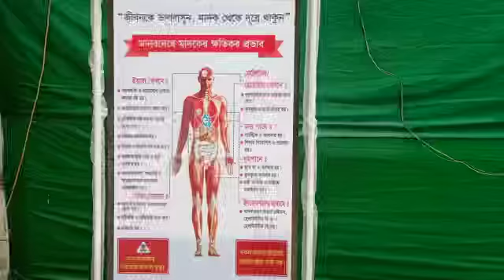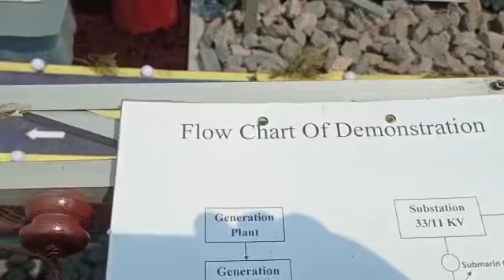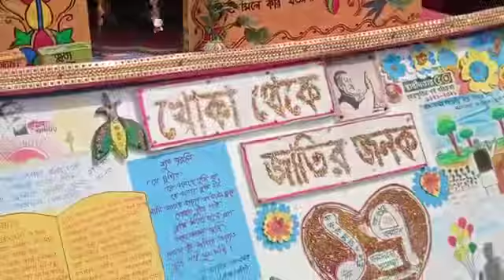মুক্তির উৎসব ও সুবর্ণজয়ন্তী মেলা ২০২২ মুন্সীগঞ্জ 777+ ~SAK Pof | 777+ TV|বিজ্ঞান মেলা |Science Fair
বিজ্ঞান মেলা মুন্সীগঞ্জ -Science Fair -Muktir Utsob and Suborno Joyonti Mela 2022 DC Office Munshiganj Live 777+ Smile Symbol
Date: 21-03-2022 @Munshiganj Dhaka Bangladesh Live
~Reporter: SAK Pof, Munshiganj
~Location : Munshiganj
~Video Send Media: WhatsApp from Dhaka
~Video Upload Location: London
Ref: 777+ Smile Symbol @London